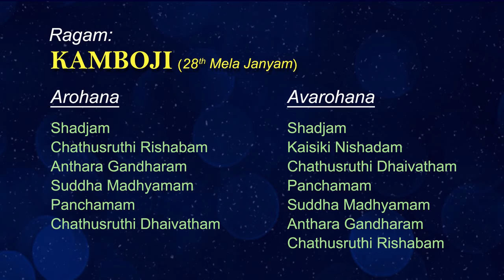Kamboji (Part 1) for Beginners & Advance Students in Karnatic Classic Music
DR.Champakkara S.Suresh Kumar, M.A.,M.Phil. & Phd., is one of the leading and versatile vocalist in the field of Karnatic music.
He is a B High Grade artist in all India radio and Doordarshan kendra. He has done his research in Bharatahidasan University , Trichy in the topic "THE ROLE OF COMPOSITIONS TO LEARN RAGAALAPANA IN SOUTH INDIAN CLASSICAL MUSIC" under the guidance of Dr. P. Uma maheshwari , Associate Professor , Tamil Nadu Govt. Music college , Coimbatore
Dr. Champakkara S. Suresh Kumar
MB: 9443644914